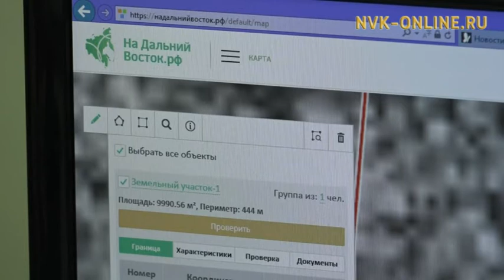Владельцы "дальневосточного гектара" получат льготную ипотеку